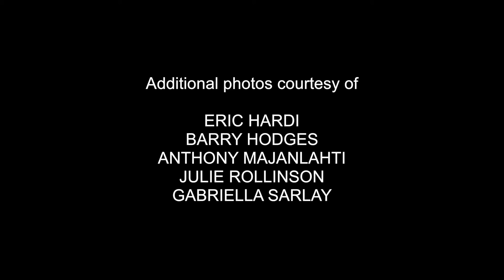Episode 10 | Varney the Vampire (Or, The Feast of Blood)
Varney the Vampire (Or, The Feast of Blood): Episode Ten

Henry and Marchdale compare a piece of garment, torn from the intruder, to the portrait in Flora's old bedchamber.

Based upon the "penny dreadful" by James Malcolm Rymer and Thomas Peckett Prest that ran from 1845 to 1847.

▶ Night of the Living Dead: A Play in Three Acts

▶ Nosferatu: A Play in Five Acts